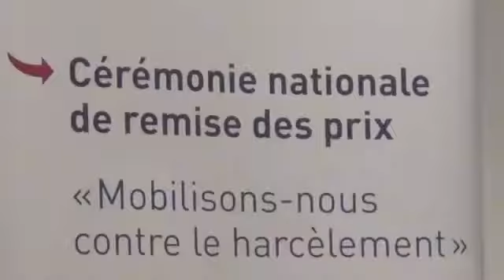Claude TRAN Educavox Clement TOUGERON